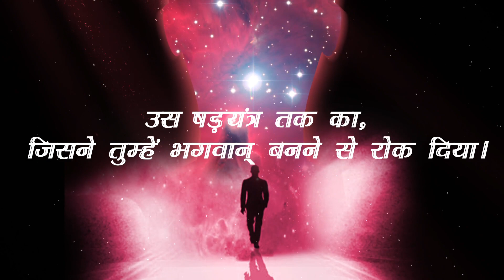Bankissa Book Teaser In Hindi | Story Of Kingfisher | Video Production Company In Pune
𝐓𝐀𝐒𝐊: To Create A Teaser For Book Launch

𝐂𝐇𝐀𝐋𝐋𝐄𝐍𝐆𝐄: Incorporate The Idea Of Book And The Message It Has In Beautiful Yet Meaningful Teaser

𝐒𝐎𝐋𝐔𝐓𝐈𝐎𝐍: We Came Up With A Solution Of Creating A Photo Slideshow Of Animals Referred In The Book. We Chose The Voice For The Teaser Having Tremendous Base Like Announcement From The Heavens. As A Result, It Gave The Video A Ethereal Feel We Were Looking For.
The Client Was Utmost Happy With The Output And Used The Video On Youtube, Book Promotional Events And Amazon Website.

Summary Of Book:
‘Banksia: Stories Of Kingfisher’ Is A Fiction Which Comprises 25 Chapters In A Meaningful Sequence. Each Chapter Starts With A Conversation Between A Witty Bird Kingfisher Named ‘Machchharaja’ And His Two Close Friends, Turtle And Cormorant, Who Dwells In The Wetland And Met Every Day, At A Lake. There The Bird White Breasted Kingfisher Shares An Amazing Story Each Day.